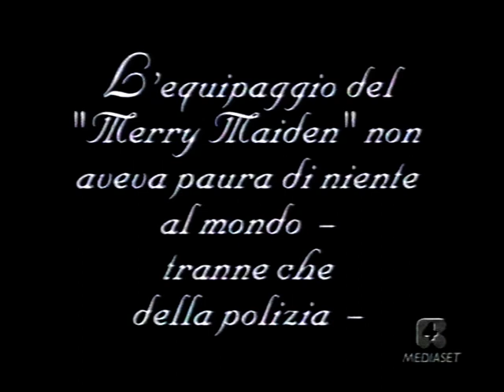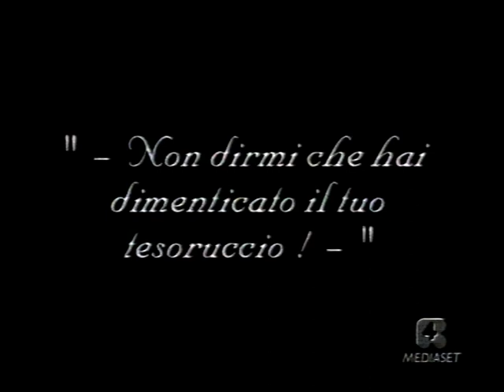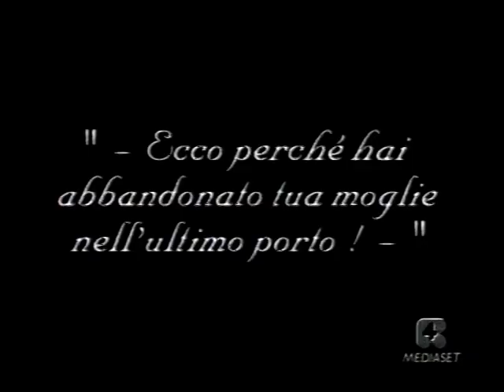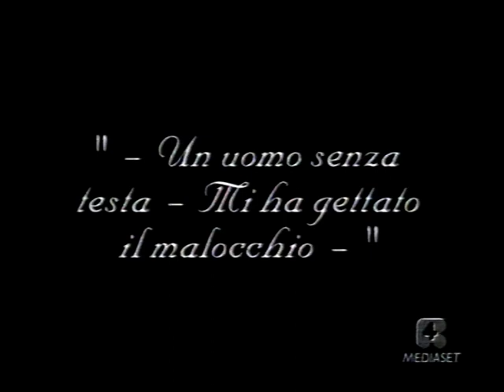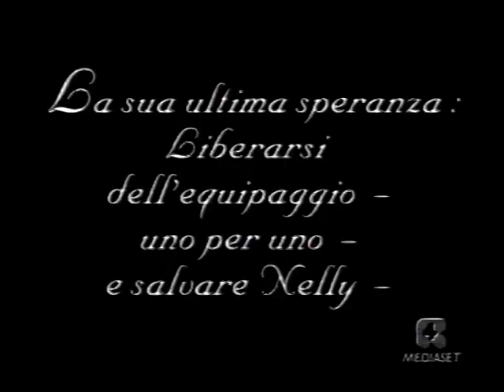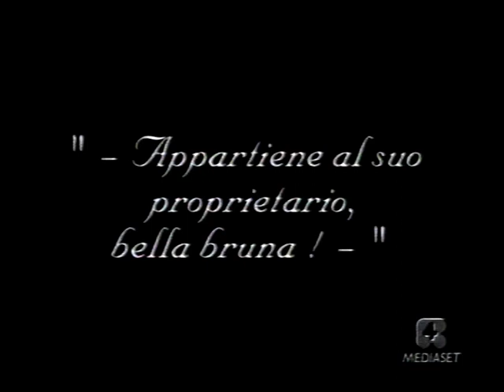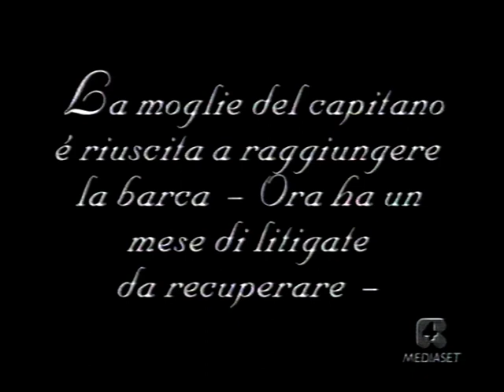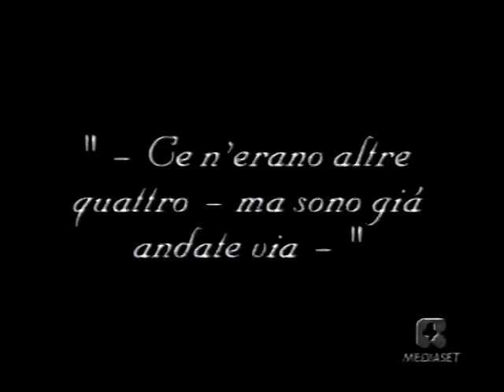Stanlio e Ollio: Perché le ragazze amano i marinai? (1927) comica muta completa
le comiche mute di Stanlio e Ollio con effetti sonori e audio rimasterizzato dal gruppo musicale Beau Hunks